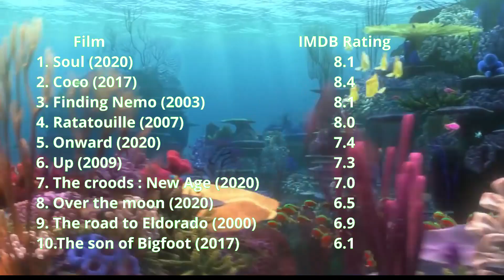Top 10 Animated Movies | Best Animation Movies of All Time | Latest Animation Movies 2020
Frame2frame brings the list of best animated movies. As, we all have our thoughts on the state of cinema, but everyone can agree that this is a golden age for feature animation.
For this list, we’ll be looking at animated films released between 2000 and 2020 that made enormous strides for the medium in terms of storytelling and technique.
Did YOUR favorite animated movie of the last decade make our list?
In today's video we are going to cover the top 10 Best Animation Movies in Hindi and almost all movies are available in the Hindi language. these all movies are amazing. you will love these movies.

For any Query or information Drop mail at

No ClickBait No MindGame, Honest Review Frame 2 Frame